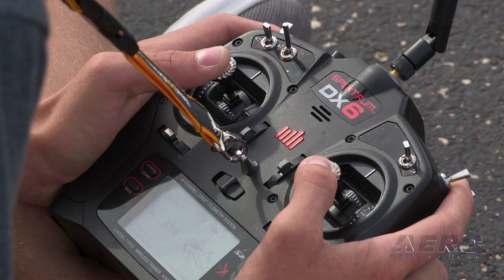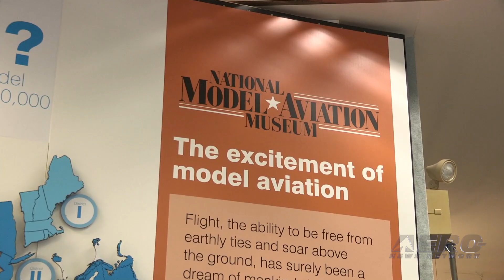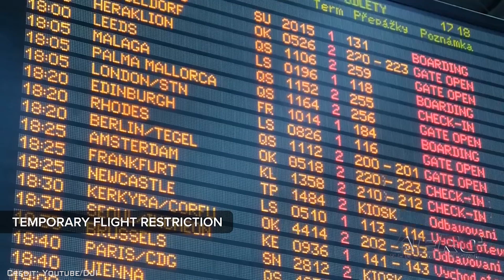AMA Drone Report 02.14.19: AMA Expo East, Altitude Angel, Sun ‘n Fun Drone Show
Also: Oklahoma Legislature, Corona CA PD Deploys, National Model Aviation Museum

Finally! This year’s rendition of AMA’s Expo East is right around the corner. Despite the dreary winter weather surrounding many of us, there is much to look forward to a month from now... including AMA Expo East, the second year that AMA has run this special event. This three-day expo provides a world-class display of the latest and greatest products for the modeling enthusiast and fun activities the whole family can enjoy, including flying demonstrations, model rocket and plane build-and-fly stations – as well as interactive displays, static model competitions and guest speakers. With 100+ exhibitors and expert modelers on hand, the expo will be entertaining for the novice and experienced modeler alike. Taking place at Secaucus New Jersey’s Meadowlands Exposition Center, this year’s rendition is set for February 22-24 with Friday, February 22, 2019 scheduled for 1100–1700, Saturday, February 23, 2019 for 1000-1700 and Sunday, February 24, 2019 for 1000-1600. Altitude Angel has partnered with DJI to improve safety and open up more of the skies to its customers. Replacing AirMap for Altitude Angel’s GuardianUTM platform, which enables any drone manufacturer or software developer to get access to accurate drone safety data, DJI reports that it has been able to extend the functionality of its geofencing solution (GEO 2.0) so it now more accurately reflects the highest safety risks around particular facilities. One of the sport aviation world’s premier events has added a drone show to their impressive airshow roster. You may have seen them at the Olympics, and most recently at the Super Bowl. Now, airshow fans at the annual SUN ‘n FUN International Fly-In and Expo in Lakeland can look forward to something special – the first public drone light show performance at a Florida airshow. Over 60 of the specialized aerial robots will lift off together, taking flight twice during the week-long event. All this -- and MORE in today's episode of the AMA Drone Report!!!

AMA Drone Report 02.14.19 is chock full of info in this Weekly News Episode, Thursday, February 14th, 2019... Presented by Aero-TV veteran videographer and Airborne Hosts Skylar Vanel, Brianne Cross, Christopher Odom, and Laura Hutson, and is supported by ANN CEO/Editor-In-Chief Jim Campbell, Chief Videographer Nathan Cremisino, and Aero-Journalist Tom Patton, this episode covers:

AMA Expo East Just Around The Corner
Altitude Angel Selected To Provide Enhanced Airspace Data To DJI
Sun ‘n Fun Drone Show
Oklahoma Legislature Considers First Drone Bill
Corona, CA PD Deploys Unmanned Aerial Systems To Enhance Public Safety
Black Wings Exhibit Returns To The National Model Aviation Museum